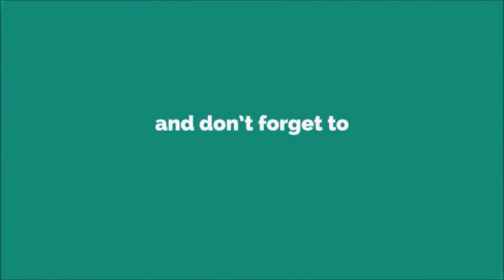SMS Good News Ringtone [With Free Download Link]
SMS (Short Message Service) is a text messaging service component of most telephone, Internet, and mobile device systems. It uses standardized communication protocols that let mobile devices exchange short text messages. An intermediary service can facilitate a text-to-voice conversion to be sent to landlines.[1]

SMS technology originated from radio telegraphy in radio memo pagers that used standardized phone protocols. These were defined in 1986 as part of the Global System for Mobile Communications (GSM) series of standards.[2] The first test SMS message was sent on December 3, 1992, when Neil Papworth, a test engineer for Sema Group, used a personal computer to send "Merry Christmas" to the phone of colleague Richard Jarvis.[3] SMS rolled out commercially on many cellular networks that decade and became hugely popular worldwide as a method of text communication.[4] By the end of 2010, SMS was the most widely used data application, with an estimated 3.5 billion active users, or about 80% of all mobile phone subscribers.

The service allows users to send and receive messages of up to 160 characters (when entirely alpha-numeric) to and from GSM mobiles. Although most SMS messages are sent from one mobile phone to another, support for the service has expanded to include other mobile technologies, such as CDMA networks and Digital AMPS.[5]

Mobile marketing, a type of direct marketing, uses SMS.[6] The global SMS messaging business was estimated to be worth over US$240 billion in 2013, accounting for almost half of all revenue generated by mobile messaging.[7]SMS was originally designed as part of GSM, but is now available on a wide range of networks, including 3G networks. However, not all text messaging systems use SMS, and some notable alternative implementations of the concept include J-Phone's SkyMail and NTT Docomo's Short Mail, both in Japan. Email messaging from phones, as popularized by NTT Docomo's i-mode and the RIM BlackBerry, also typically uses standard mail protocols such as SMTP over TCP/IP.[citation needed]

SMS today

SMS messages sent monthly in the U.S. from 2001 to 2008 (in billions)
In 2010, 6.1 trillion (6.1 × 1012) SMS text messages were sent,[33] which is an average of 193,000 SMS per second. SMS has become a large commercial industry, earning $114.6 billion globally in 2010.[34] The global average price for an SMS message is US$0.11, while mobile networks charge each other interconnect fees of at least US$0.04 when connecting between different phone networks.[citation needed]

In 2015, the actual cost of sending an SMS in Australia was found to be $0.00016 per SMS.[35]

In 2014, Caktus Group[36] developed the world's first SMS-based voter registration system in Libya. As of February 2015 more than 1.5 million people have registered using that system, providing Libyan voters with unprecedented access to the democratic process.[37]

While SMS is still a growing market, it is being increasingly challenged by Internet Protocol-based messaging services such as Apple's iMessage, Facebook Messenger, WhatsApp, Telegram, Viber, WeChat (in China) and Line (in Japan), available on smart phones with data connections.[38]

SMS Enablement
SMS enablement allows individuals to send an SMS message to a business phone number (traditional landline) and receive a SMS in return. Providing customers with the ability to text to a phone number allows organizations to offer new services that deliver value. Examples include chat bots, and text enabled customer service and call centers.Messages are sent to a short message service center (SMSC), which provides a "store and forward" mechanism. It attempts to send messages to the SMSC's recipients. If a recipient is not reachable, the SMSC queues the message for later retry.[43] Some SMSCs also provide a "forward and forget" option where transmission is tried only once. Both mobile terminated (MT, for messages sent to a mobile handset) and mobile originating (MO, for those sent from the mobile handset) operations are supported. Message delivery is "best effort", so there are no guarantees that a message will actually be delivered to its recipient, but delay or complete loss of a message is uncommon, typically affecting less than 5 percent of messages.[44] Some providers allow users to request delivery reports, either via the SMS settings of most modern phones, or by prefixing each message with *0#[45] or *N#. However, the exact meaning of confirmations varies from reaching the network, to being queued for sending, to being sent, to receiving a confirmation of receipt from the target device, and users are often not informed of the specific type of success being reported